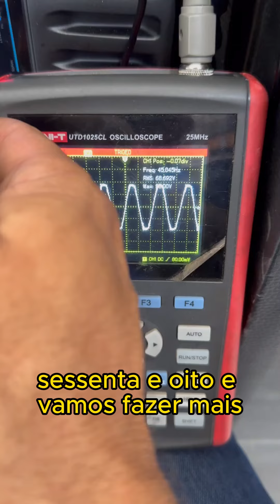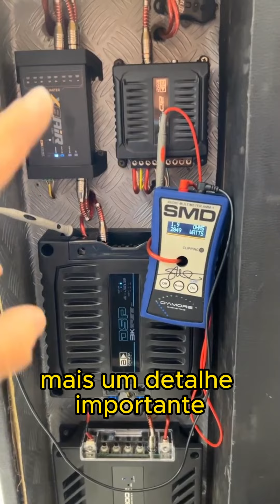REVIEW NOVO MODULO BANDA DSP3K 3000 RMS LIMITER!